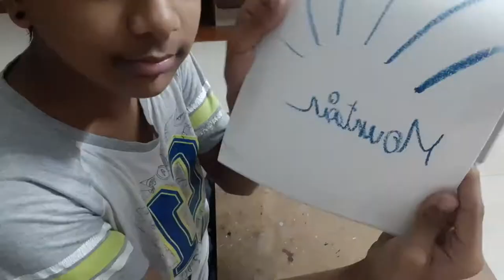How Do I Draw These!!!!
Hey guys.Today in this video i am going to show you guys how i do the oil pastel painting.So before leaving don’t forget to like, share, comment and subscribe to my channel.